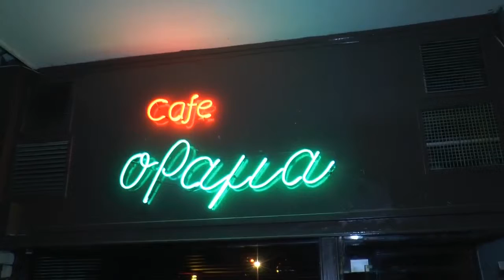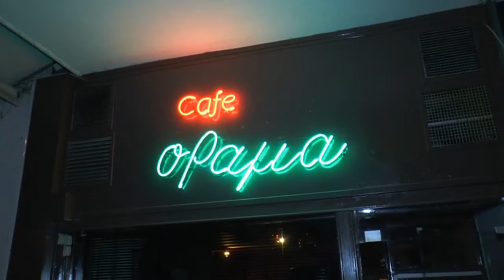KITA CARAOSHI GIMI RABIJA KENGE TE SHQIPERISE SE MESME